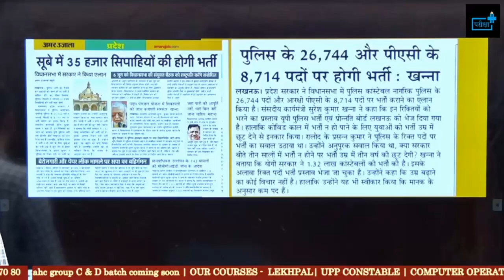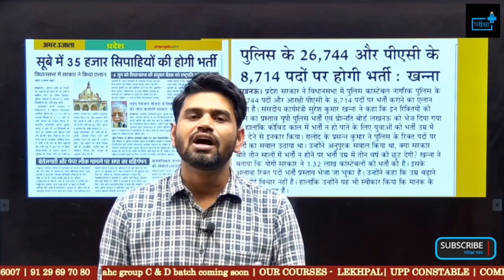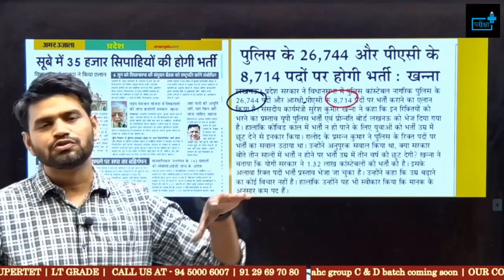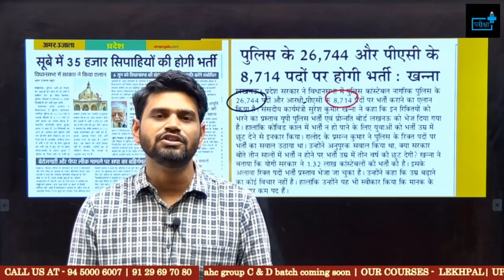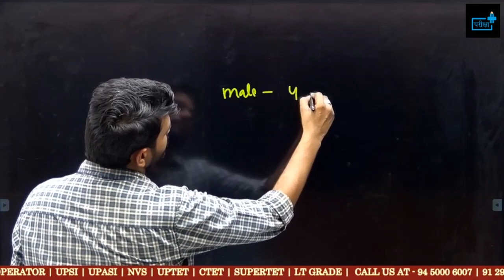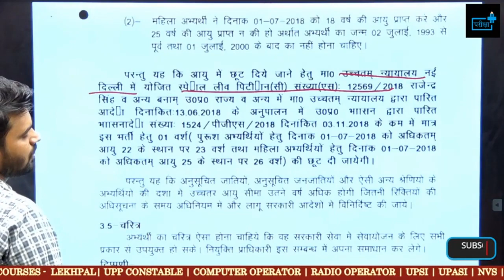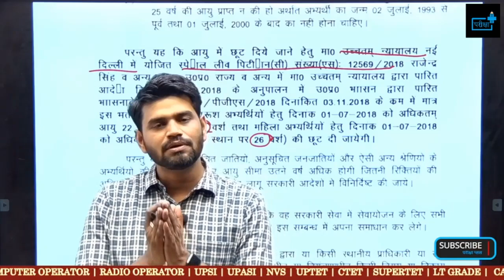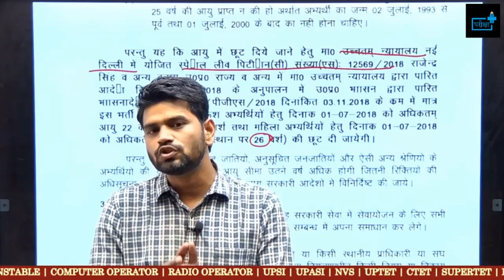पुलिस भर्ती बोर्ड से प्राप्त जानकारी - UP कांस्टेबल, UP ASI , COMPUTER OPERATOR ETC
upconstable eleigbility